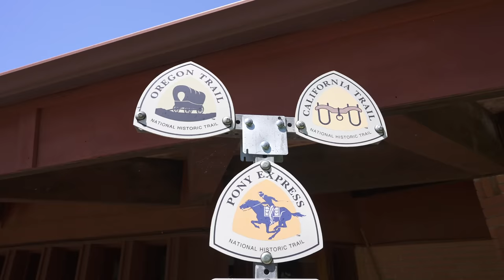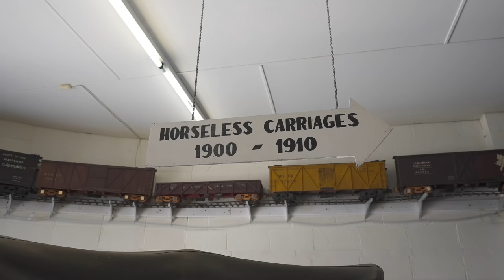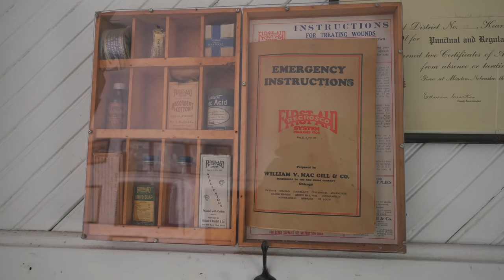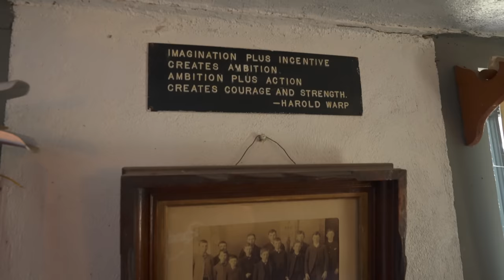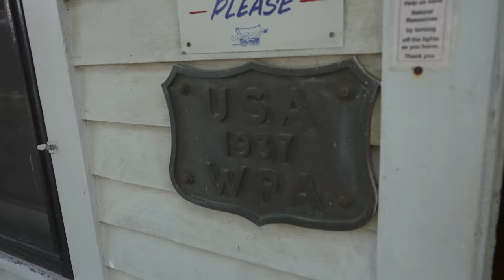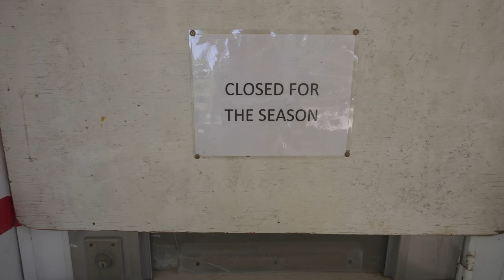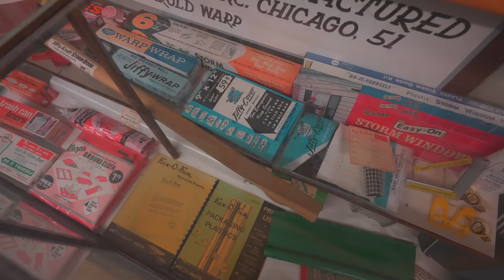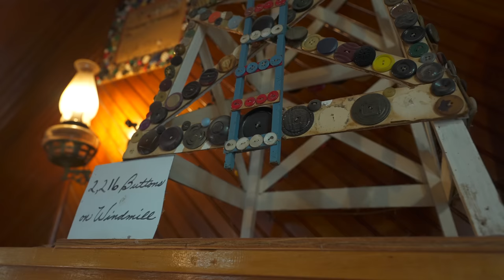Nebraska's best Adventure - Harold Warp's Pioneer Village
The most amazing Roadside attraction in Nebraska! Harold Warp's pioneer village is the best excuse to hop in the van or the car and Road Trip it up in south central Nebraska, not too far from Fort Kearny, The most amazing place with 28 buildings and over 50,000 AMAZING artifacts, vintage cars, airplane history, western buildings, SO MUCH is here!